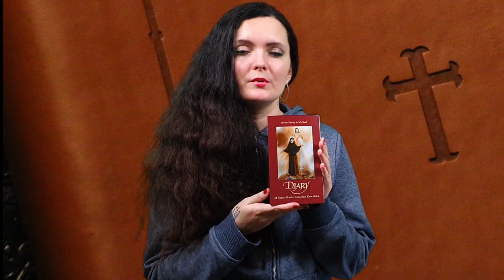Pompeii Novena Day 14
Pompeii Novena is a 54 day in a row prayer of the full Rosary plus ending and beginning prayers. First 27 days are pleading days, 28-54th days are thanksgiving. Below are the beginning and ending prayers which we add before starting and after ending the Rosary:
Beginning:
This Rosary I pray for your glory, o Queen of the Holy Rosary.
Ending days 1-27:
Blessed Lady of Pompeii, who has ever turned to you with confidence and has not been heard? You have never turned down any of your children,
any of your worshippers, who were looking for your help, hear my plea, o Mother of the Word, and through your Holy Rosary and the Temple of Pompeii please
look with favor on my devotion. Amen.`

Final prayer during the thanksgiving part of the Novena – pray with this invocation during the second 27 days of the
Novena:
`What have I to offer you, Oh, Queen, rich in mercy and magnificence? What remains of my life I dedicate to you, and to the propagating of your
cult everywhere, Oh Virgin of the Rosary of Pompeii, through whose invocation the grace of the Lord has visited me. I shall promote the devotion of your
rosary; I shall tell everyone of the mercy you have obtained for me; I shall always proclaim your goodness towards me, so that others as well, unworthy as I and sinners, may turn to you with confidence. If all the world only knew how good you are, how compassionate with those who suffer, all creatures would turn
to you. Amen.

Let's pray. We can do it together ;-)